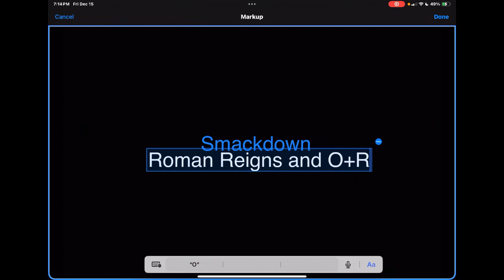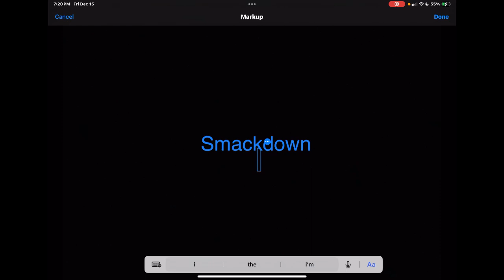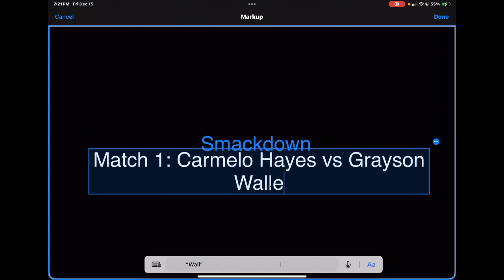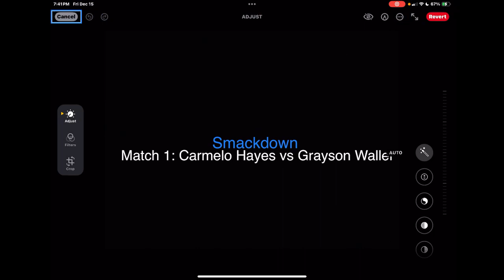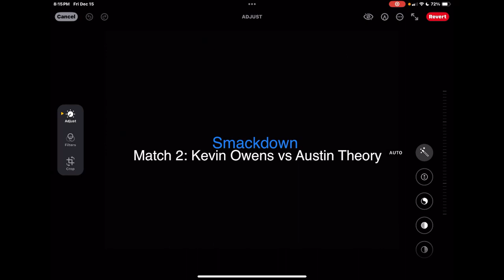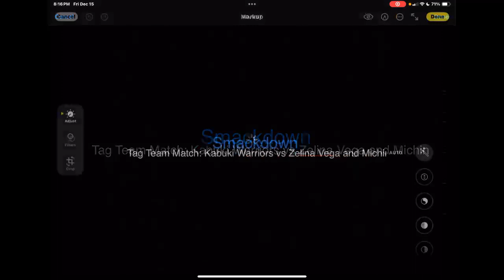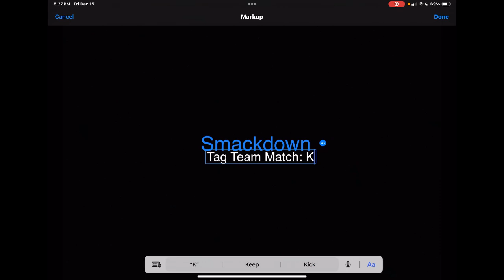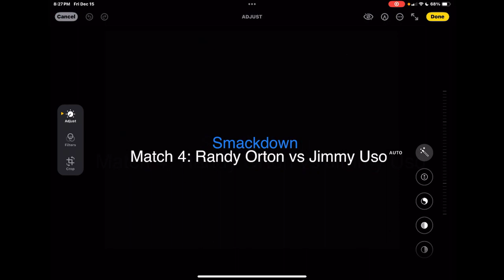WWE Friday Night Smackdown